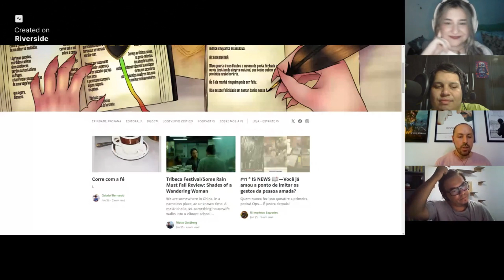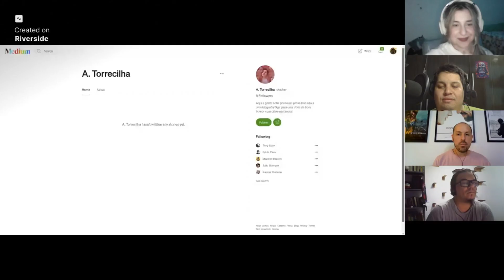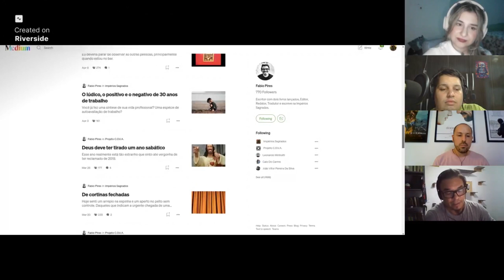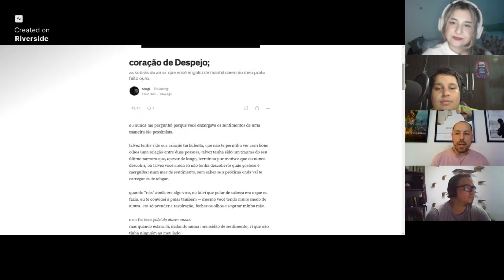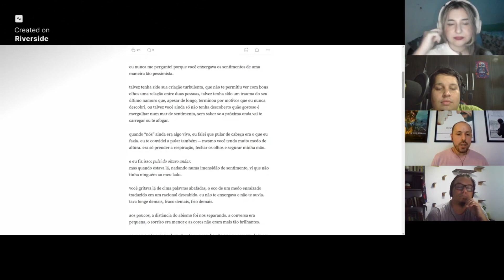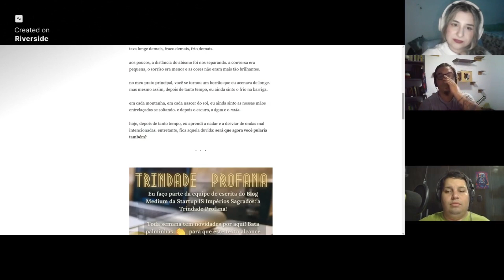Blog do Medium 1: O que se publica no Blog?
O que é o Blog do Medium? Quem publica? O que se publica? Esse é o tema do primeiro de uma série sobre o Blog do Medium.
"O ⁠Medium⁠ é um canal de compartilhamento de textos criado por ⁠Ev Williams⁠, um dos fundadores do Twitter. Sua ideia é criar um espaço democrático e sem propagandas para escritores, jornalistas, pesquisadores, blogueiros e demais criadores de conteúdo escrito.Seu nome vem do termo “mídia” em inglês. É também uma referência a frase “the medium is the message”, “o meio é a mensagem”, do teórico da comunicação Marshall McLuhan. O Medium se destaca dos demais canais de blogs como Wordpress e Blogger por seu visual limpo, sua facilidade de leitura e qualidade de seu conteúdo. O Medium estreou no Brasil em meados de 2013. De lá para cá a plataforma sofreu diversas mudanças e vem se fortalecendo como ponto de encontro de leitores em busca de informação relevante e escritores comprometidos com a qualidade".